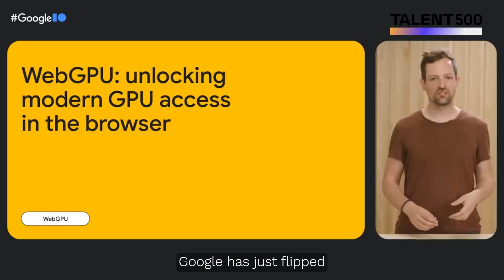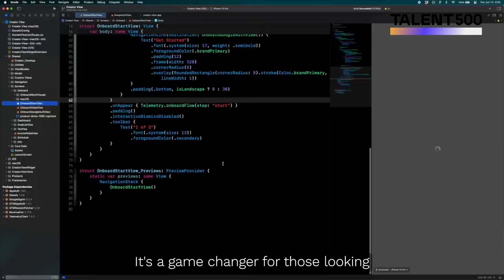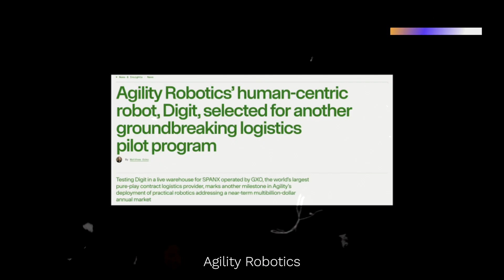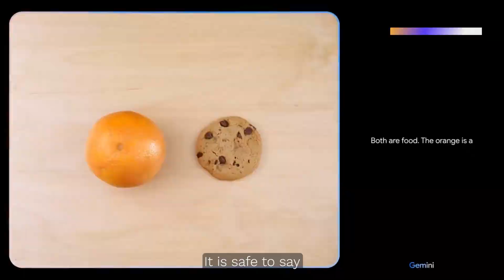Juicy Bits Tech Roundup: February 2024 | Top 5 Stories Reshaping the Digital Landscape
🚀 Ready to stay ahead of the curve in the ever-evolving world of tech? Look no further! Dive deep into the latest innovations and trends with our Juicy Bits YouTube series, designed to keep tech professionals like you in the loop and up-to-date.

In this month's edition, we've handpicked the Top 5 Tech Stories that are revolutionizing the digital sphere. From groundbreaking advancements by tech giants like Google and Apple to tantalizing glimpses into the future of robotics and AI-based automation, we've got it all covered!

🔍 Curious to know what's on the horizon? Tune in as we unravel the most exciting developments shaking up the tech and software development landscapes. Whether you're a seasoned tech enthusiast or a budding professional, there's something for everyone in our February roundup.